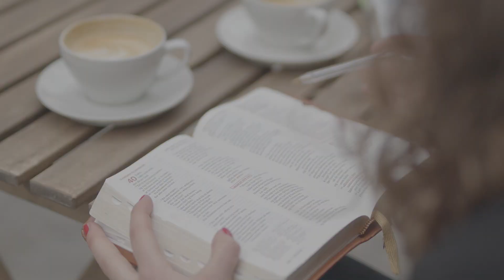Hver dag med Substans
Vi tenker at et år på bibelskole, kan bety et liv med Substans! Gjennom et år på bibelskole lærer du både kunnskap OG kjennskap! Kunnskap om bibel, menighet, lederskap, teologi, og kjennskap til den treenige Gud, til din egen tro og reise.

Det du sitter igjen med etter et slikt år, kan ikke gå uten betydning årene som kommer.

Les mer om Bibelskolen Substans på Substans.co og søk nå!